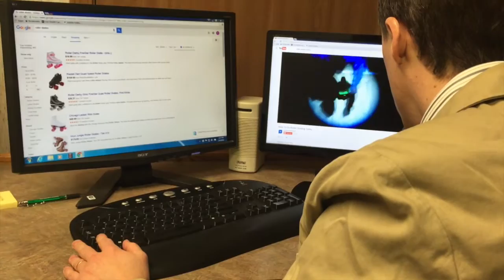Accountant on Skates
For this episode of "A Look About Town" we find a 29 year old accountant with a big idea! With a struggling economy Mark Meyers has found a way to save his firm big money which boosts their profits! Accountants on Skates has been in business for over one year and seems to be doing great! Watch Mark exercise and earn money while working hard as an accountant on wheels!